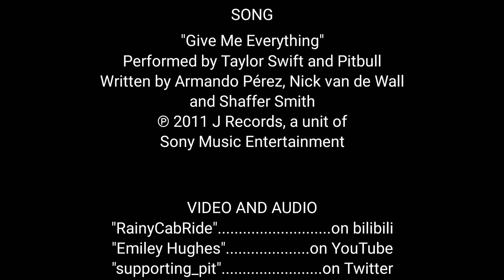Taylor Swift & Pitbull - Give Me Everything (Live on The 1989 World Tour)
Taylor Swift and Pitbull performing Give Me Everything
• Tour : The 1989 World Tour (2015)
• Date : October 27, 2015
• City : Miami, Florida
• Venue : American Airlines Arena

0:00 Taylor talks with the audience
1:55 Taylor talks about the guest
2:22 Introducing Pitbull
2:32 Song starts
6:46 Song ends
7:16 Credits